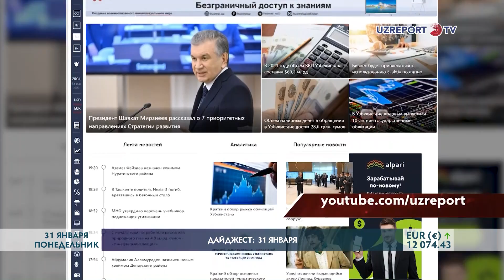Рейд на дорогах Узбекистана | Дайджест: 31 января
Всемирный банк оценил условия для лиц с Инвалидностью в Узбекистане.
Кого же больше в Республики Мужчин или женщин?
Как будут бороться с шумом и рейд на дорогах?
Обо всем этом в нашем дайджесте.